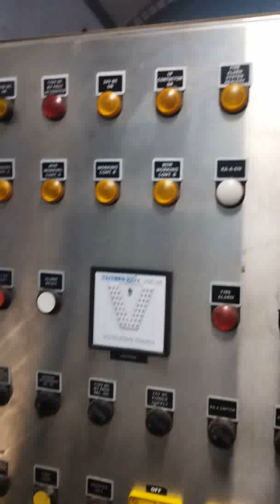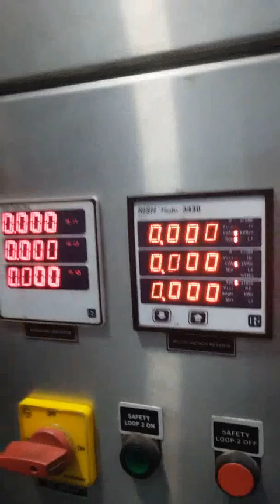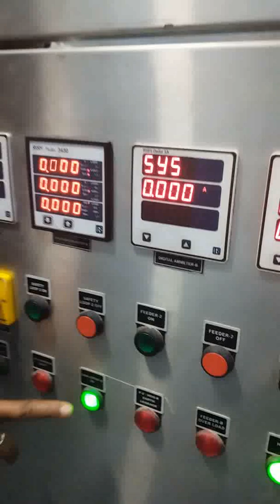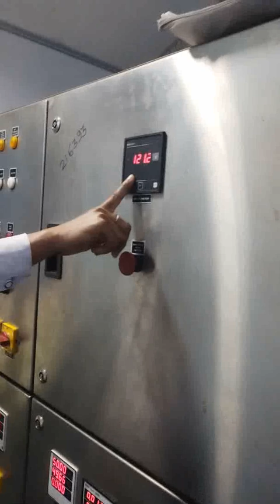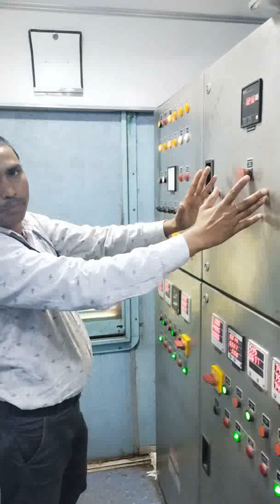LSLRD Coach start kaise karte h/Slrd ON kaise kre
2 minute me LSLRD ON karna sikhe,
lhb coach lslrd kaise operate karte h,
LSLRD full form in Hindi / slrd coach in train, lhb coaches,slr coach in train